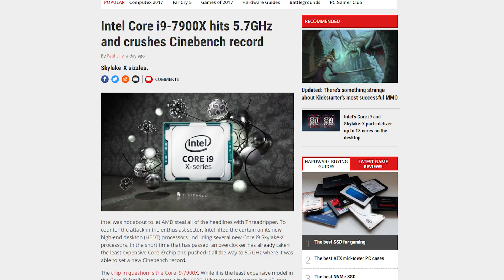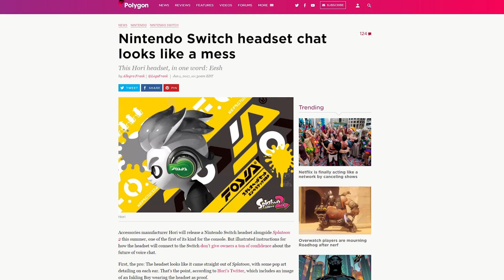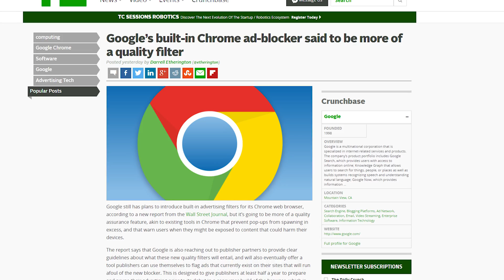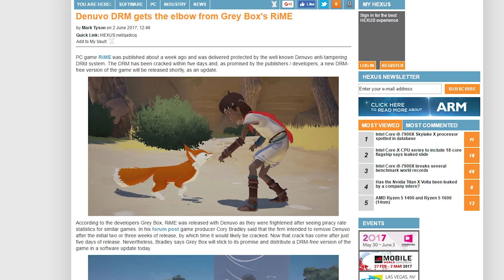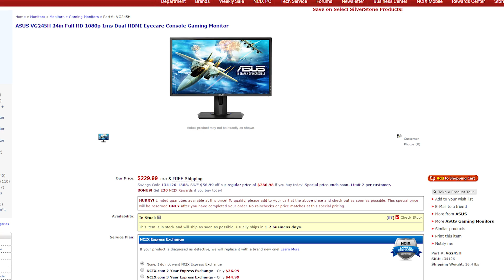i9 7900X OC'd to 5.7GHz, Nintendo Switch Online details, Chrome Ad-blocker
Overclocker Elmor gets the 10-core Core i9 7900X up to 5.7GHz and breaks the Cinebench record; Details emerge concerning how the Nintendo Switch's Online services will work; Google reveals some details about how its ad-blocker for Chrome will work. Plus, Quick Bits!

Episode Credits:
Host: Riley Murdock
Writer: Riley Murdock
Editor: Barret Murdock